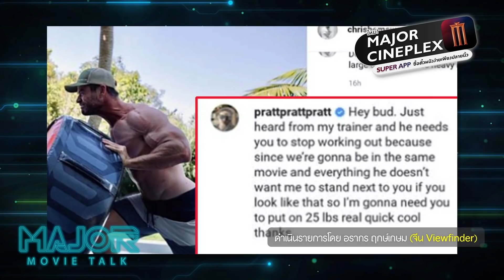" ธอร์ " ผู้ทรงพลัง กลับมาจากความมืด และสหาย " สตาร์ ลอร์ด " [Viewfinder : Thor Love and Thunder]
" ธอร์ " ผู้ทรงพลังพร้อมกลับมาจากความมืดและสหาย " สตาร์ ลอร์ด " [Viewfinder : Thor Love and Thunder]